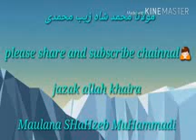Itaate rasu=اطاعت رسول= Prophet obidenc=by maulana SHaHzeb MuHammadi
Rasul ki ita-at,Hazrat Abu zar,waqiyate sahaba,shaba e keram ka waqiya,allah ke rasul,Kisi ka ayeb zahir karna kaisa,Hansne ka gunah,chehra khubsurat kaise kare,chehra pe noor kaise ayega,dil Ko raoshan karne ka tariqa,heard taoching waqiya,maulana SHaHzeb MuHammadi,shazeb,sazeb,maulana shazeb,